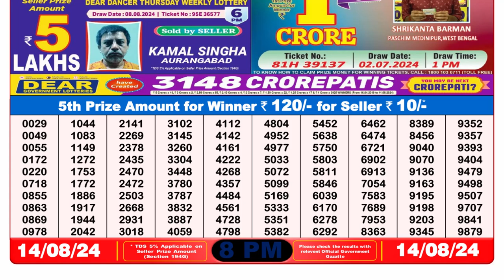🔴Dear Lottery Sambad 8pm today 14.08.24 Nagaland State Lottery Result